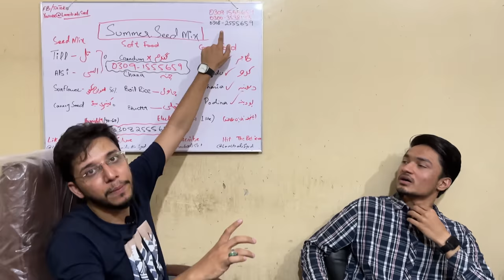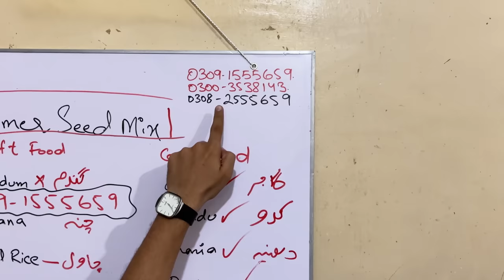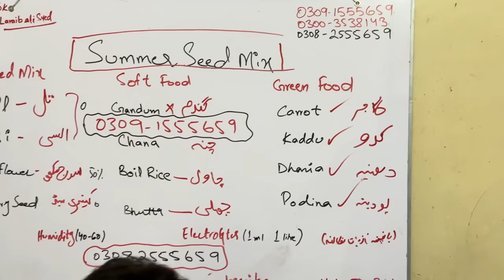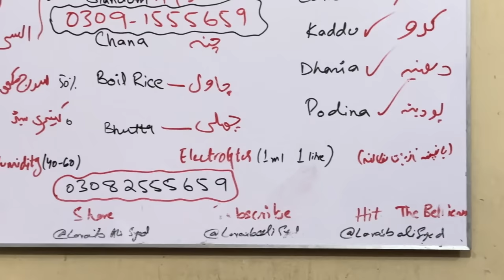Colorful World of Exotic Parrot Setup in Karachi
Joe Exotic parrots are colorful and intelligent birds that are often kept as pets. These birds come in a wide variety of species and colors, with some of the most popular including macaws, cockatoos, and African grey parrots. Exotic parrots are known for their beautiful feathers, which can be bright red, blue, green, yellow, or a combination of colors. They are also highly social and require plenty of attention and interaction from their owners to thrive. With proper care and attention, exotic parrots can make loving and loyal pets that bring joy and beauty to any home.